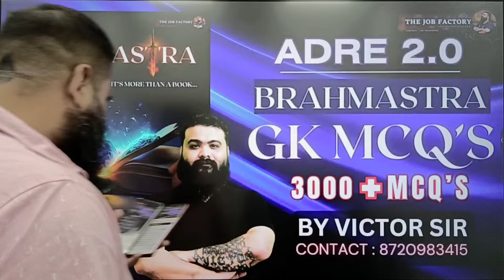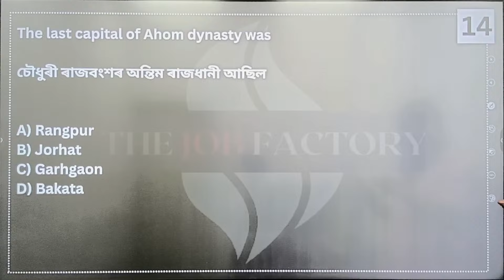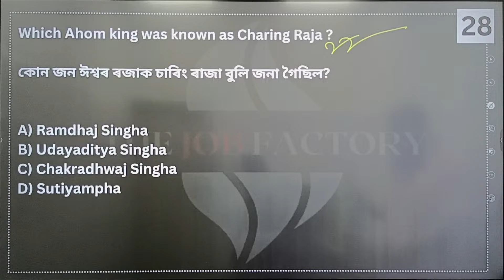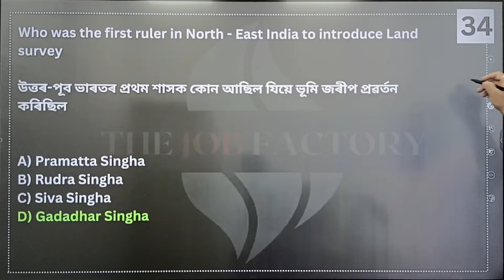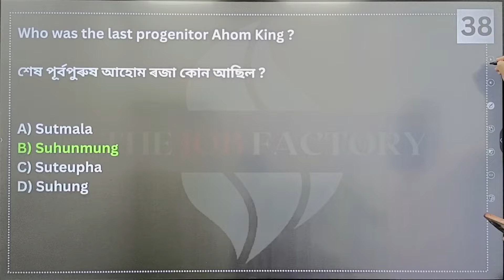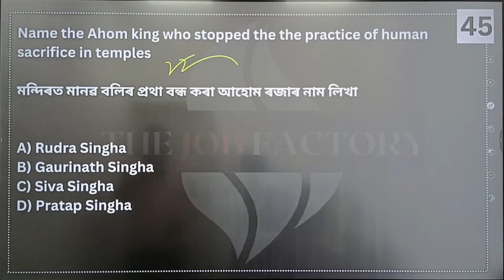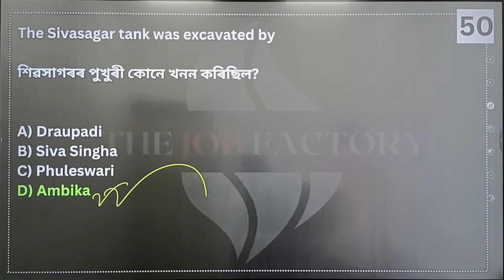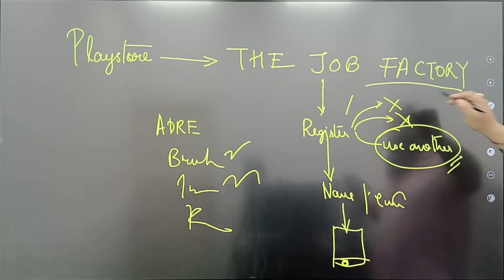ASSAM GK MCQ'S FOR ASSAM POLICE AND ADRE 2.0 BY VICTOR SIR